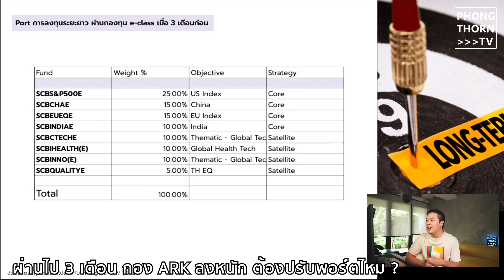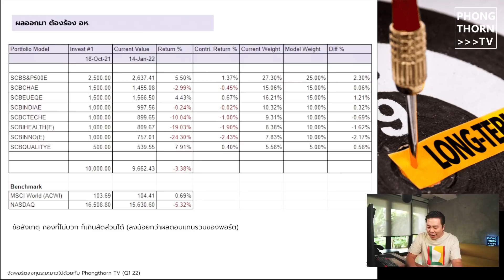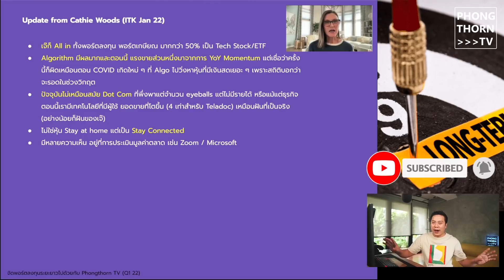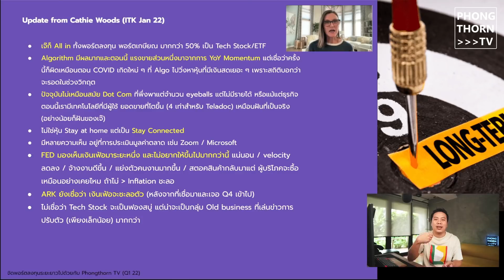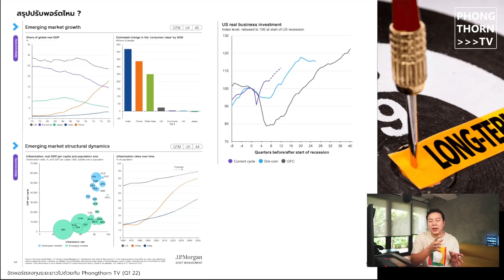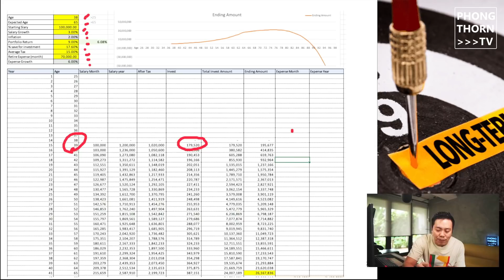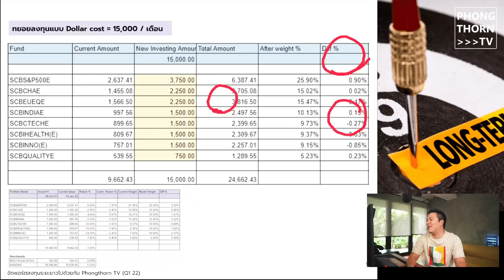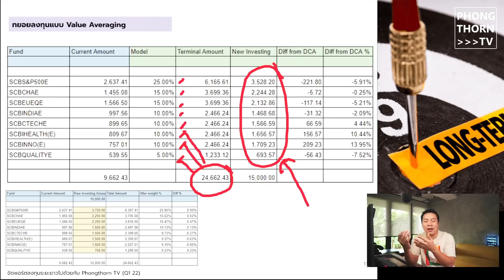3 เดือนผ่านไป กอง ARK ลงหนักมว๊าก ต้องปรับพอร์ตไหม ? ปัจจัยเปลี่ยน ? แถมสรุปสั้น ล่าสุดจากป้า เคธี่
มาอัพเดทพอร์ตการลงทุนระยะยาว ในความเห็นส่วนตัวของผม มีปัจจัยอะไรต้องติดตามบ้าง ปรับพอร์ตหรือไม่ ? คาดหวังอะไรได้บ้าง จากการติดตามสภาวะการลงทุน
ติดตามได้อย่างต่อเนื่อง รายไตรมาส 3 เดือน เพื่อผลสัมฤทธิ์ ในระยะยาว สำเร็จไปด้วยกัน ครับ

0:00 เกริ่นนำเล็กน้อย
1:36 พอร์ตปัจจุบันหน้าตาเป็นไง
2:53 Portfolio Model
5:10 กอง ARK ส่วนที่ลงหนักสุด ล่าสุดเป้นไงบ้าง ?
13:07 สรุปปรับพอร์ตไหม ส่วน Growth อื่นๆ
16:04 เพิ่มความจริงจัง เดือนละ 15,000 คาดหวังอะไรบ้าง
18:35 DCA หรือ VA ทยอยลงทุนแบบไหน ดีกว่ากัน ?
21:30 กล่าวโดยสรุป

ร่วมเป็น Angel Supporter เพื่อสนับสนุนคอนเทนท์ของช่องแบบใจล้วน ๆ

กลุ่ม FB Group จัดพอร์ตการลงมือใหม่